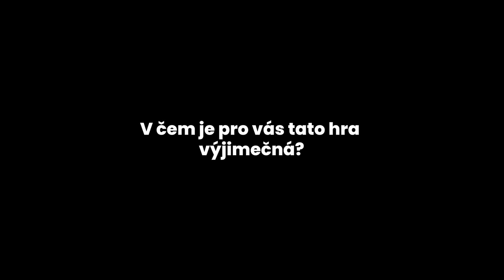BÍLÝ JELEN - Natálie Holíková (herečka)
✌️ OBJEVNÁ, PROPRACOVANÁ A PROMYŠLENÁ: taková je inscenace BÍLÝ JELEN pohledem herečky Natálie Holíkové, která ve hře držitele Oscara Floriana Zellera hraje "druhou ženu."

❓Co taková "druhá žena" znamená? Divadlo naživo vám odpoví! :)

Florian Zeller
BÍLÝ JELEN
režie: Pavel Khek
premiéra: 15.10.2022